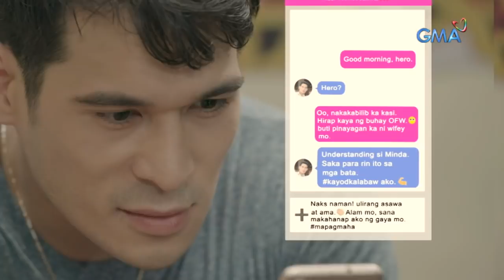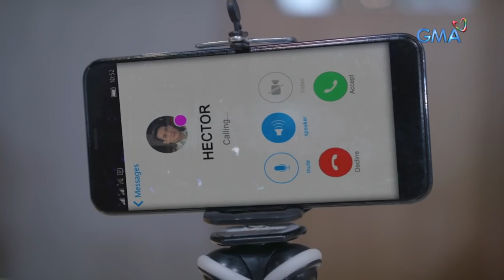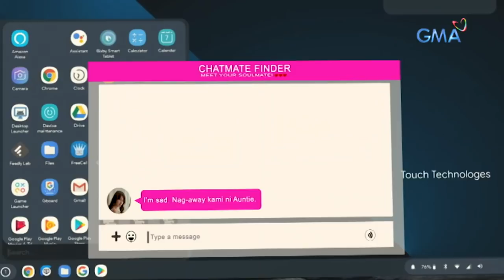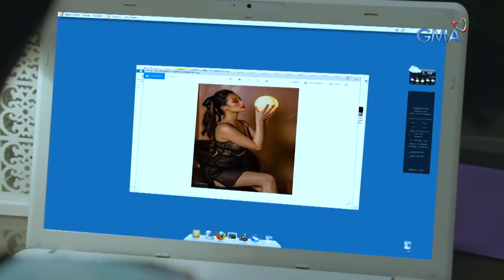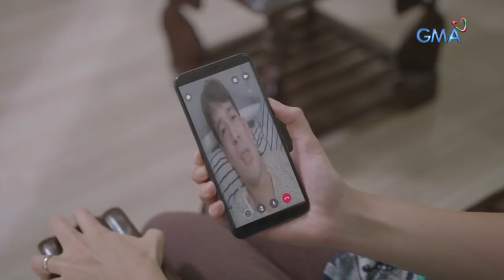MPK: Mister, nambabae na, naloko pa! | Magpakailanman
Aired (January 18, 2020): Nang dahil sa pangungulila sa kanyang asawa, natukso si Hector na makipag-usap sa isang babae sa isang online dating app. Wala siyang kaalam-alam na ito pala ang magiging dahilan ng kanyang pagbagsak.

Watch ‘Magpakailanman,’ every Saturday evening on GMA Network, hosted by Ms. Mel Tiangco. Included in the cast for this episode " Ang Kabit Na Walang Mukha" are Pancho Magno, Max Collins, Dexter Doria, and Liezel Lopez.